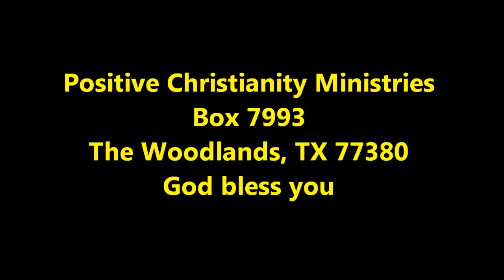Prayer for Healing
beginning Tuesday, September 27, 2011 Christopher Ian Chenoweth